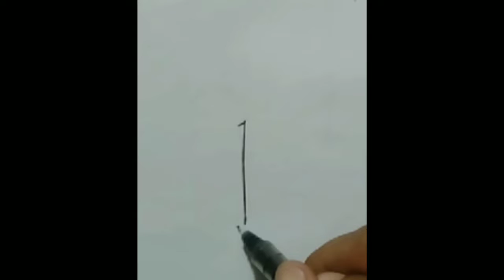How to Draw a Picture in Number 1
This my Art Work of how to draw a picture in Number.